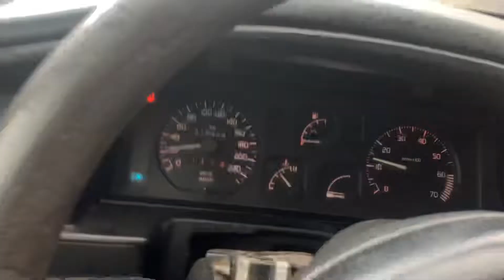العاصفة التي ضربت مدينة وجدة